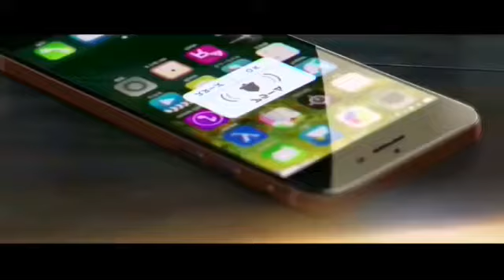3calibre ma peine